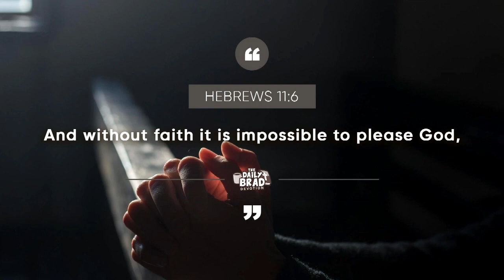Faith in God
TedFailonandDJChaCha | Nabubuhay tayo para sa kalugdan ng Diyos. Iyan ang ating pagnilayan sa DailyBrad.